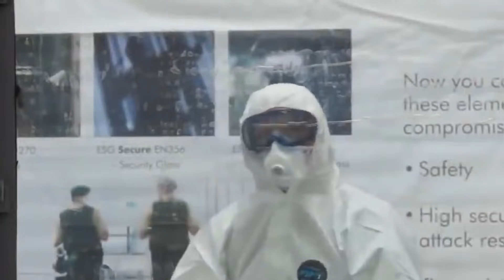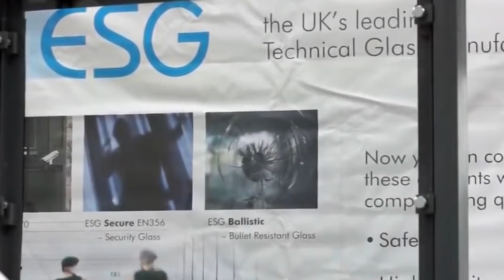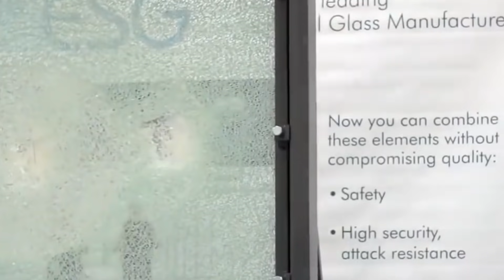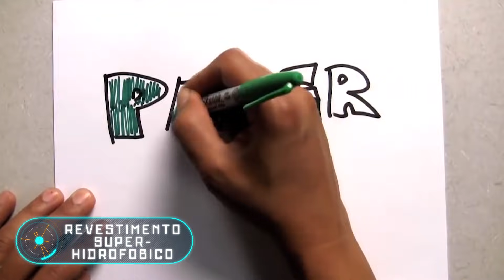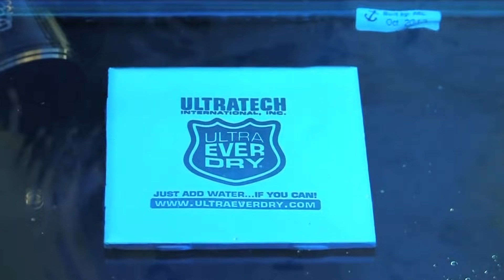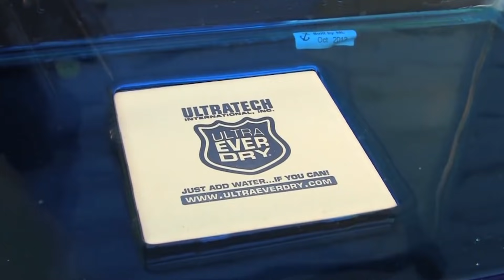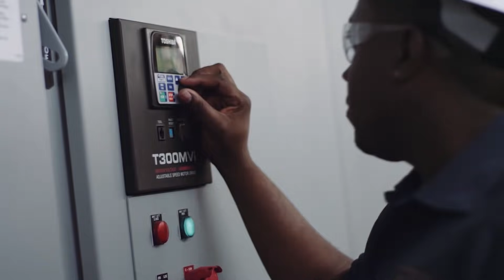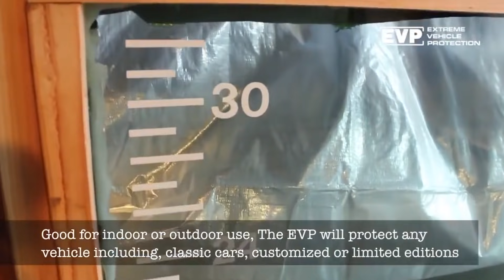TESTES INCRÍVEIS DE VIDRO BLINDADO